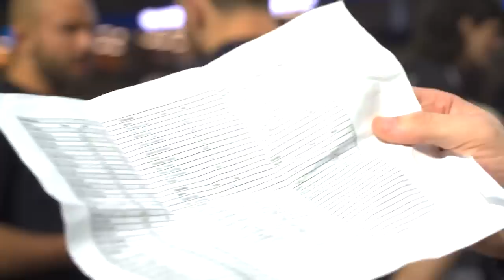All Access: Daisy Fresh White Belt Wrecking Crew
Watch the action as the Pedigo Submission Fighting white belts take the mats at the 2023 IBJJF Pans! Daisy Fresh season three premieres March 29th!